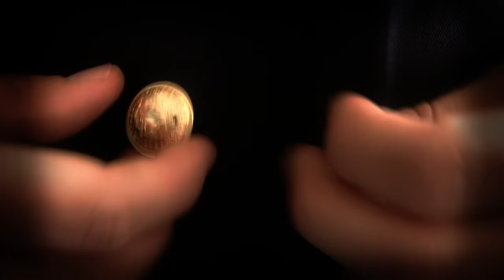Bal du Bapt's - Teaser 2015 - Arts et Métiers d'Aix en Provence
Rendez-vous le Samedi 28 Novembre 2015 !

Les élèves des Arts & Métiers d'Aix-en-Provence ont le plaisir de vous présenter le traditionnel Bal du Bapt's.

Venez fêter le début de l'année scolaire lors de cette prestigieuse soirée regroupant plus de 3000 personnes, dans un lieu que l’on ne présentera plus avec des groupes de rock tels que Dissonant Nation, Clifden, Beat cheese...